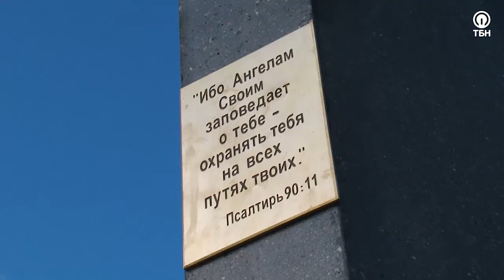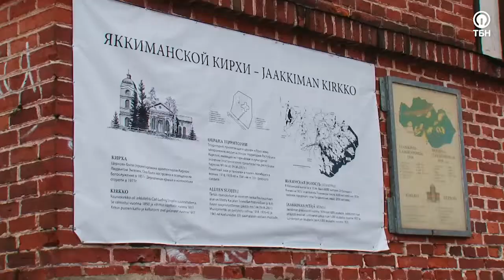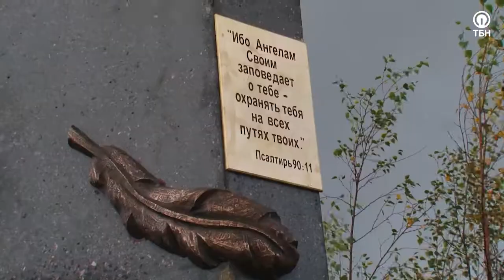Открытие арт-объекта «Ангел-Хранитель»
Более 250 км от Санкт-Петербурга. Именно здесь, в этой северной республике, состоялось событие, которое открывает еще одну страницу в духовном возрождении нашей страны. Инициаторы проекта Дмитрий и Анна Поляковы, являются пасторами церкви «Союз Христиан» в Санкт-Петербурге, Дмитрий Вячеславович возглавляет Ассоциацию Евангельских Христианских Церквей «Союз Христиан». Они приезжают в Карелию на протяжении последних 17 лет с различными благотворительными и социальными акциями, поддерживая все доброе, что происходит здесь.
В минувшие выходные в пятницу 13 сентября в городе Лахденпохья состоялся большой праздник веры!